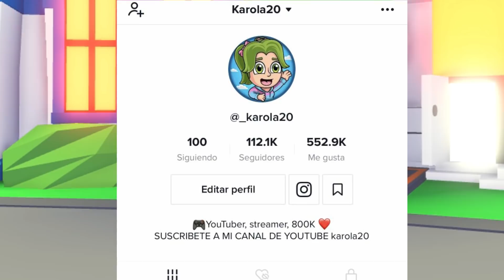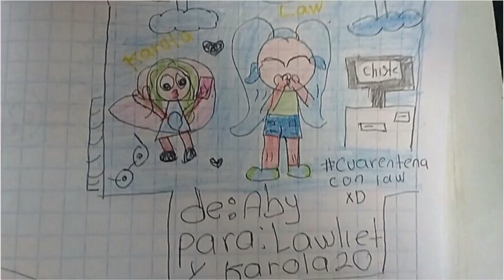CON ESTE HACK VIRAL TENDRÁS UNA HABITACIÓN SECRETA DE TIKTOK EN EL CIELO *GRATIS* ADOPT ME ROBLOX